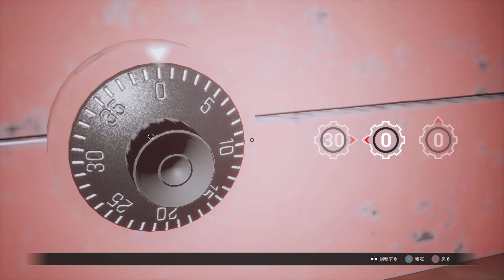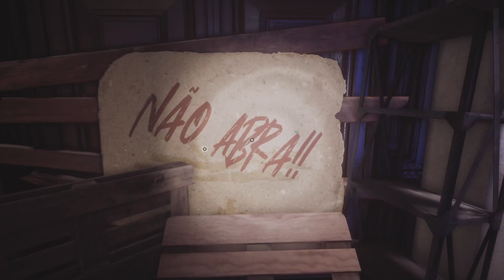#2【実況プレイ】Fobia - St. Dinfna Hotel【フォビア】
古典的なサバイバルホラーシリーズから影響を受けて開発された、一人称視点のサバイバルホラー。ブラジル南部の怪奇現象が発生すると噂される廃墟ホテルを舞台に、ジャーナリストである主人公『ロベルト』を操作して、怪奇現象の真相を突き止めよう。